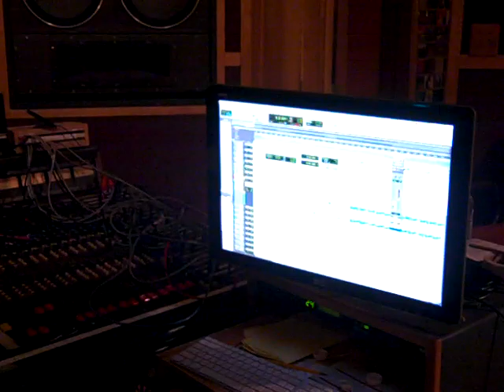lingtonPURE Vblog#6-horns roadtrip intro.MP4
Recording the horn section for the intro of first single "Roadtrip" New album PURE release date 2/14/12.